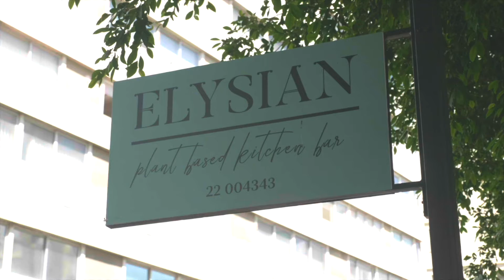Elysian Plant Based Kitchen Bar, Nicosia - Is This The Best All-Vegan Takeaway in Cyprus?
Elysian Plant Based Kitchen Bar is an all-vegan restaurant offering takeaway, delivery and sit-down options based in central Nicosia. They offer burgers, sandwiches, hot dogs, salads, pizzas and desserts.